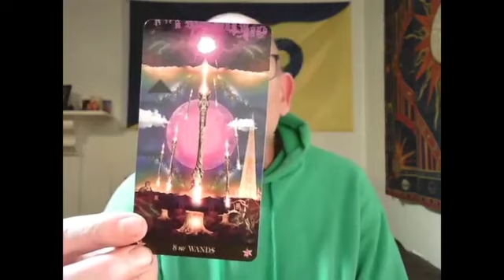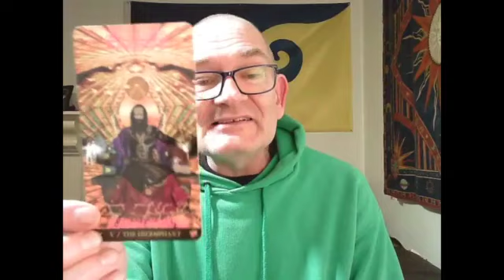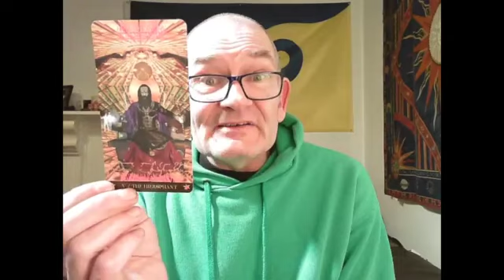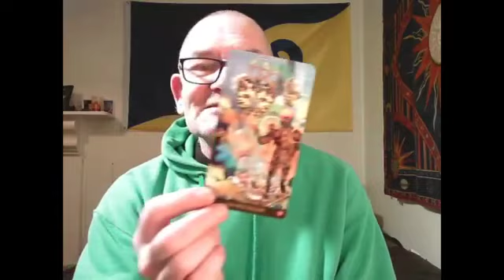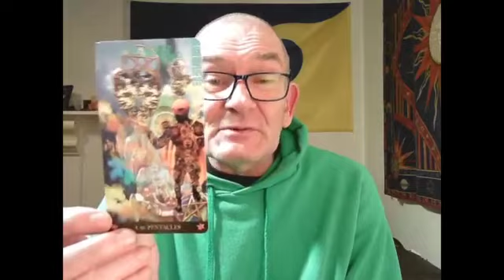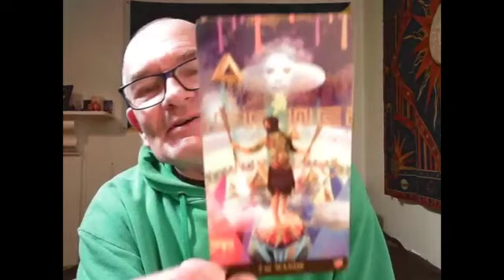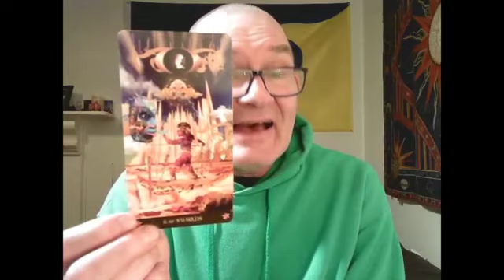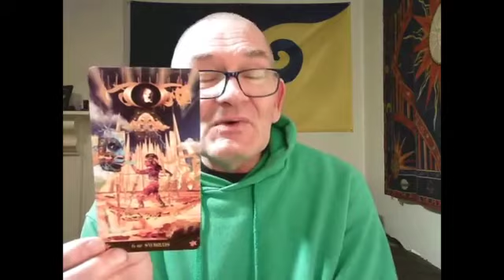MERCURY RETROGRADE END Pick A Card Reading With The STARMAN TAROT Deck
LIVE READINGS To Be Announced